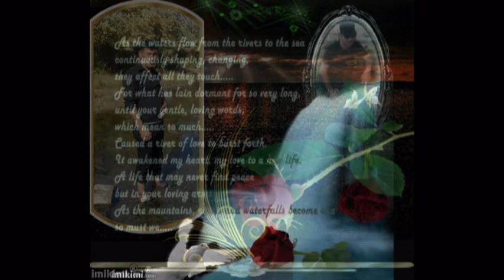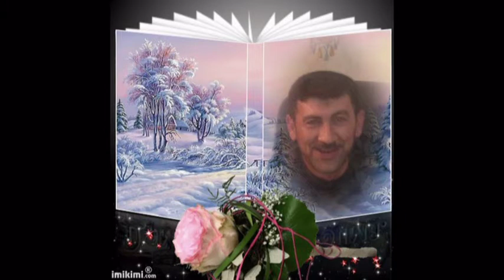Te quiero te quiero mucho